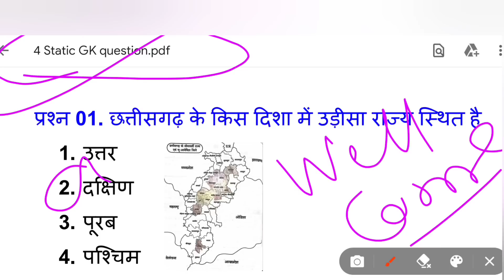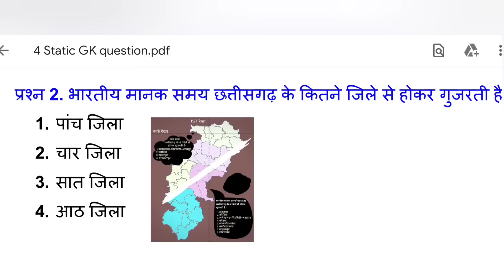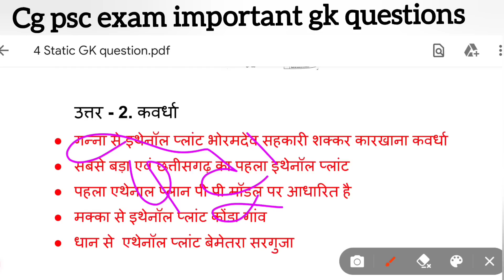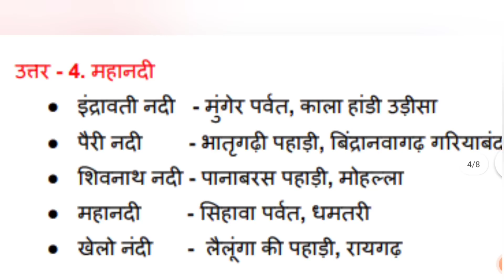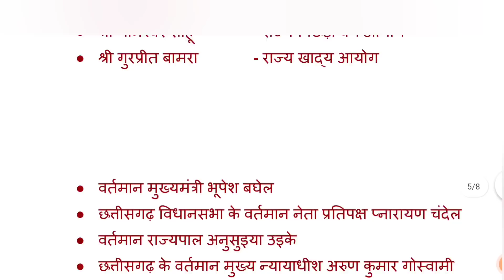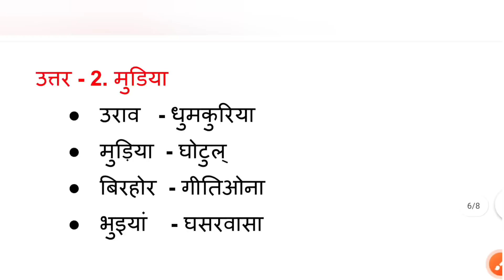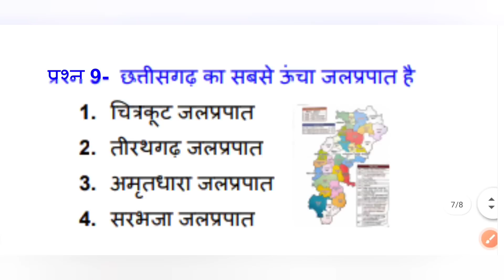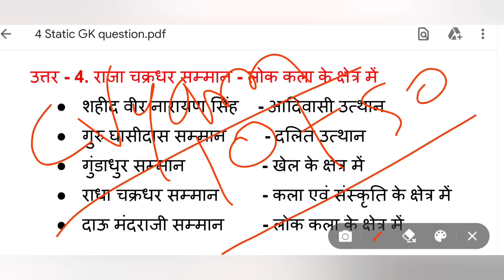CG psc peon exam Imp question | CG gk questions online class | CG current affairs question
cg psc peon
cg psc peon bharti
cg psc peon exam
हाथी की नर्सरी किस जिले को कहा जाता है
cg peon exam question paper
peon exam question paper in hindi
cg peon old question paper
cg peon exam paper